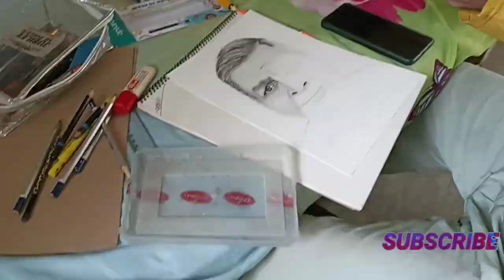How to Draw Hyper Realistic Eyes | Step by Step - YouTube How draw left eye 12 September 2022 🙏🏻👍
How draw left eye step by step?

How do you do sketching eyes

How do you draw a simple eye Easy?

How do you draw Real Eyes for beginners

How to draw eyes on a face
How to draw an eye with pencil
How to draw a realistic eye
How to draw eyes - YouTube

 I hope you fine God bless you all 🙏🏻🙏🏻🙏🏻